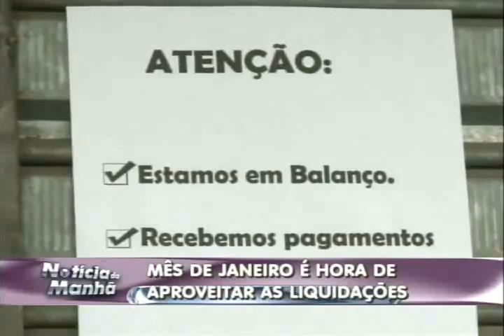Mês de janeiro começa as tradicionais liquidações no comércio